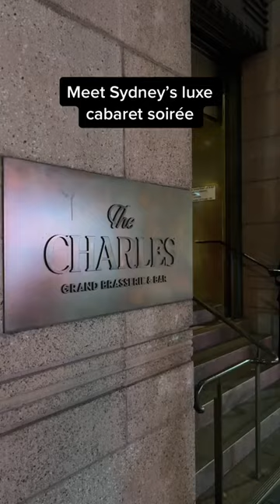Cabaret is calling!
Raise a glass to an afternoon of European charm at The Charles Grand Brasserie at this year’s amexdeliciousmonthout!